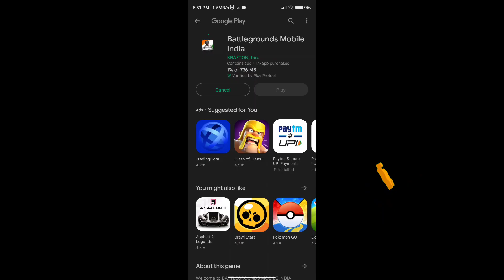BGMI Unban in Indian ?? Back on Play Store After 10 Months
Bgmi Unban in India back on Play Store

when will the service start ??